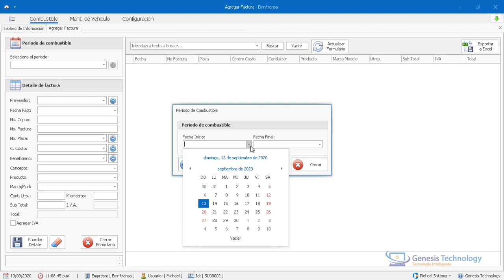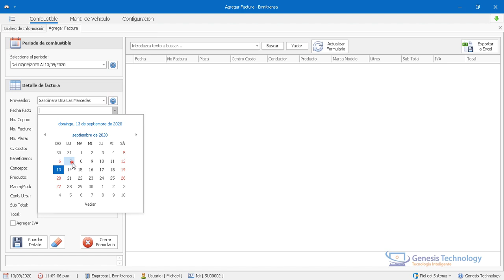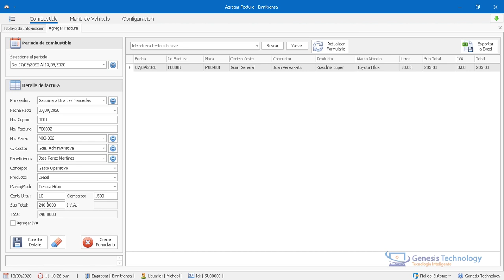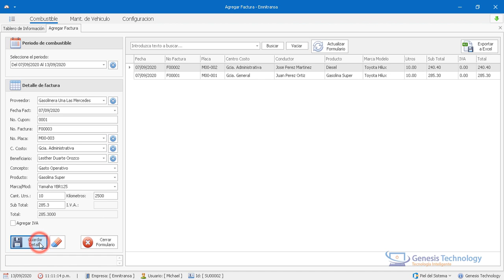08 Agregar Facturas